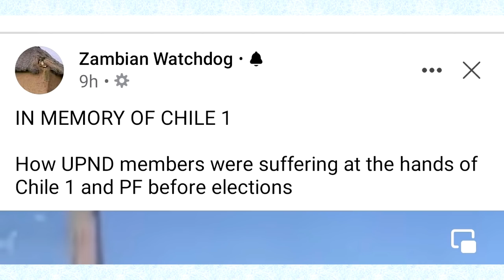Chile One. This Is One of the Reasons Why UPND Forced Mutale Nalumango to Pull Down the Chile 1 Post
Chile One. This Is One of the Reasons Why UPND Forced VP Mutale Nalumango to Pull Down the Chile One Post